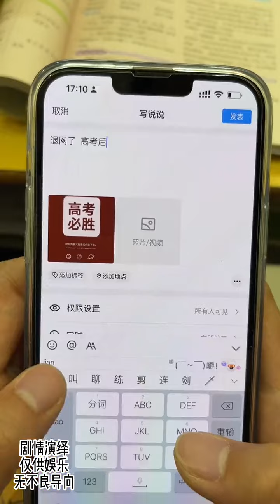下次能不能说清楚点？我真服了#搞笑